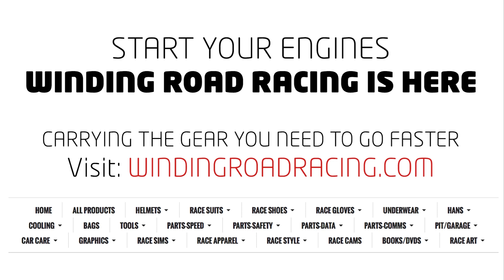2017 Fiat 124 Spider - 2016 NAIAS Walkaround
Camera Equipment we use:
Nikon D600 + 24-120mm f/4 VR II
GoPro HERO4 Black
Audio - Zoom H2n + Roland CS-10EM in-ear binaural microphones